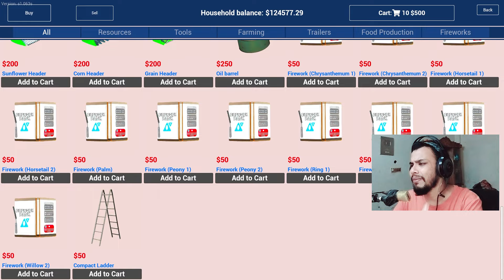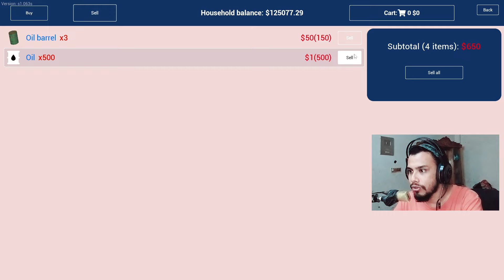HUNTING WITH @RisPlays in RANCH SIMULATOR | BANGLA GAMEPLAY #135 | S-3 | Mia Vai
Join me and @RisPlays as we go  hunting in Ranch Simulator in this Bangla gameplay video! Watch as we explore, hunt, and have an epic gaming adventure together.

Hello, Guys Welcome Back to another RANCH SIMULATOR Video!

About: Mia vai is a YouTube Channel, where you will find gaming videos in Bangla, I hope this video was Useful and you liked it, if you did press the thumbs-up button.